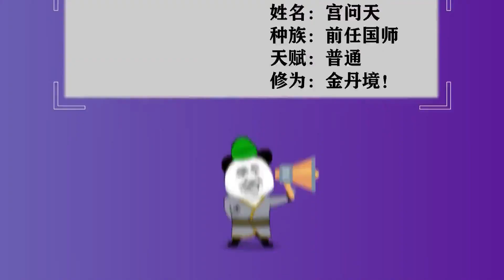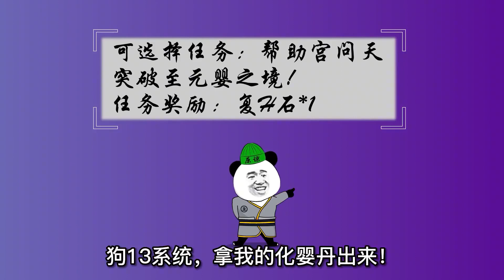【修仙記EP21--25】：本尊的強者光環，必然震驚傳法長老！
【SD動畫】
炸天出征，寸草不生！
大家好，我是豆缺，這是我在youtube上的唯一頻道💖
很開心能在這里和大家分享SDKB動畫
喜歡豆缺的小伙伴們可以點擊右上角的訂閱按鈕🔔
感謝各位喜歡支持的小伙伴們~💖